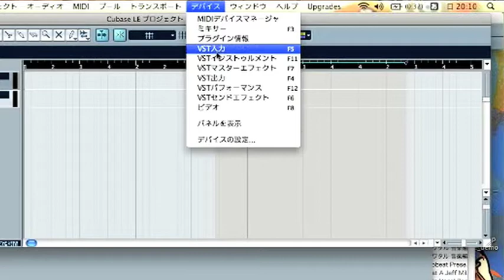ためになる？リサレコTV ポップサウンド研究所002 プラグインとは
プラグインとは？

ご意見ご感想ご質問はこちらまで。